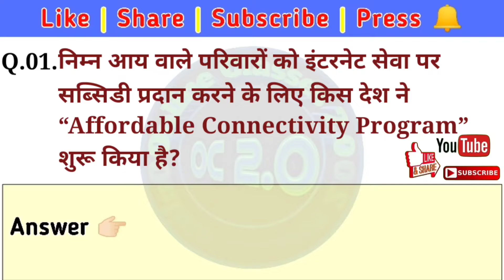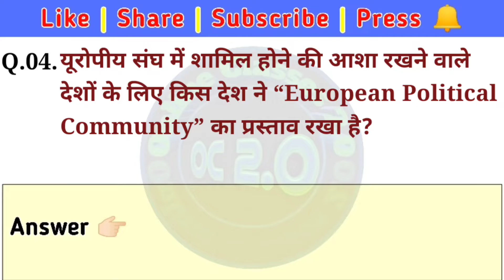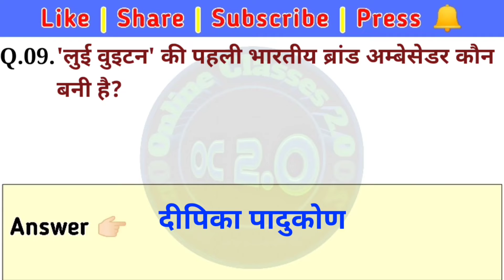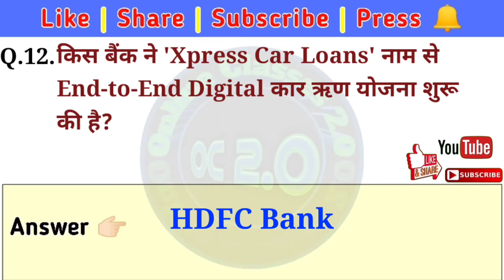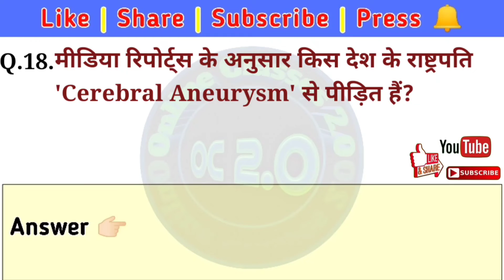16 May 2022 Current Affairs | दैनिक सामयिकी | Daily Current Affairs 2022 | UP Lekhpal Exam 2022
16 May 2022 Current Affairs | दैनिक सामयिकी | Daily Current Affairs 2022 | UP Lekhpal Exam 2022